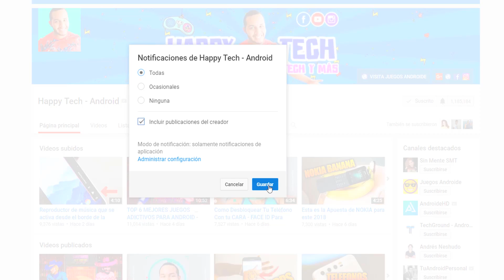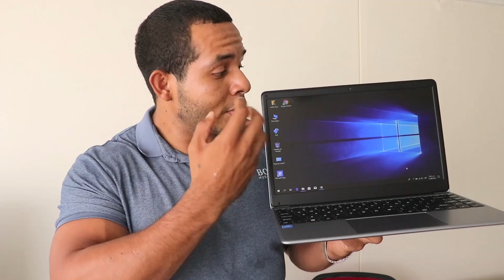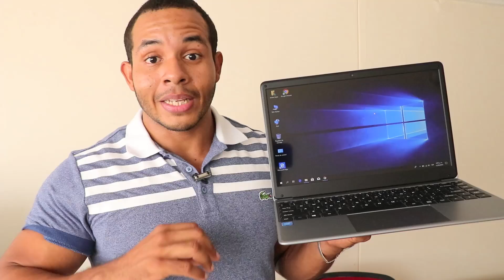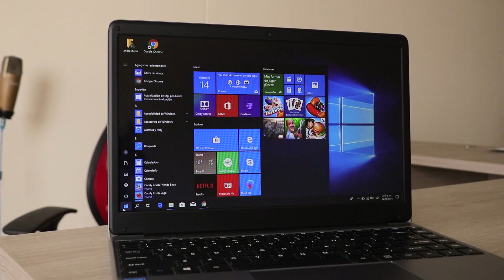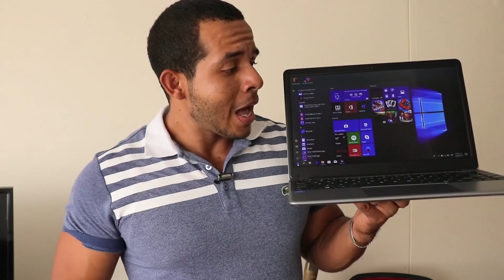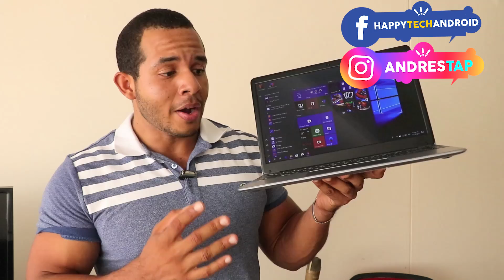LAPTOP POR MENOS DE 200 DÓLARES - CHUWI HEROBOOK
Link para más información:

Este es el análisis de la HeroBook de CUWI una Laptop muy completa de bajo presupuesto ideal para tareas básicas.